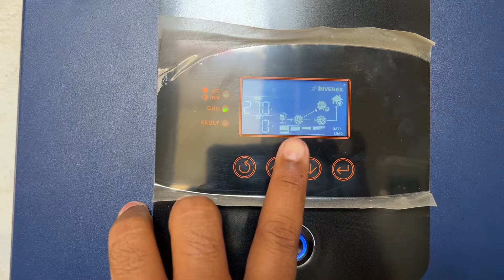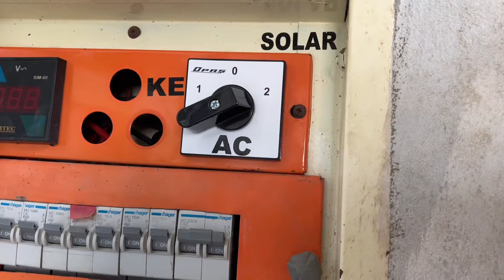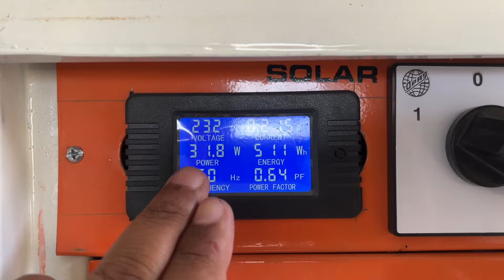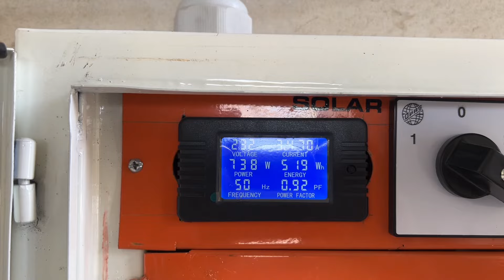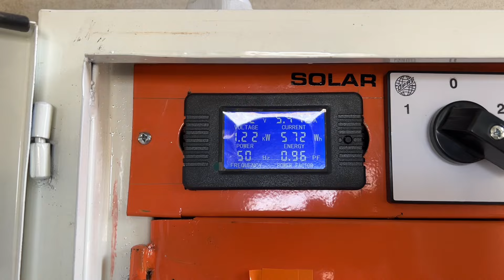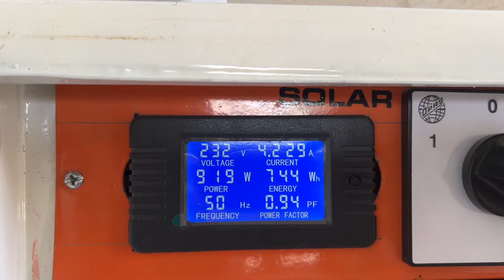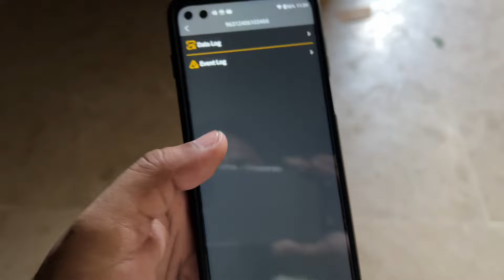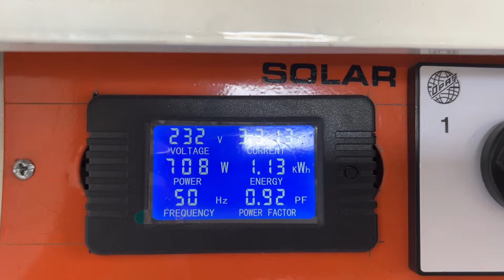Inverter AC run on solar system | Inverex solar inverter | Jinko solar plate 585 watt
Welcome to our solar-powered journey across Karachi’s unseen sea points! We bring you breathtaking views and peaceful coastal escapes, all while minimizing our environmental impact by running everything on solar energy. Join us as we explore the serene beauty of the city’s hidden seascapes, promote sustainable travel, and inspire eco-friendly adventures. 🌞🌊

This highlights your shift towards sustainability while keeping the focus on your unique content. Let me know if you’d like to adjust anything!